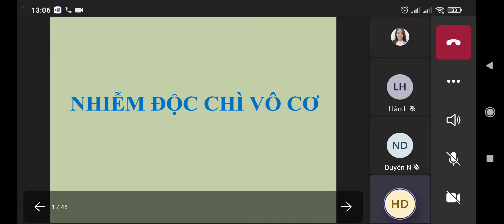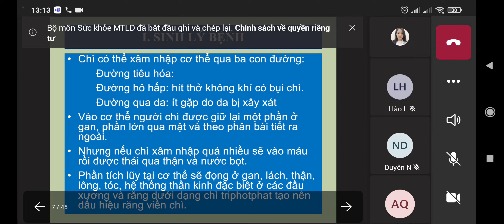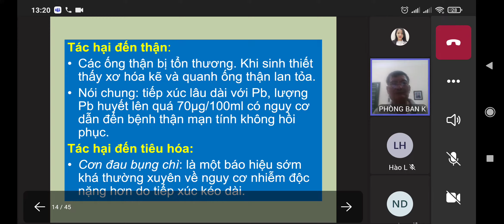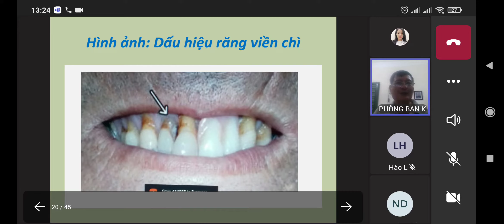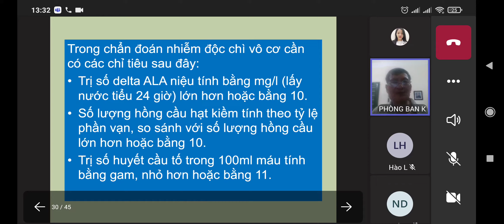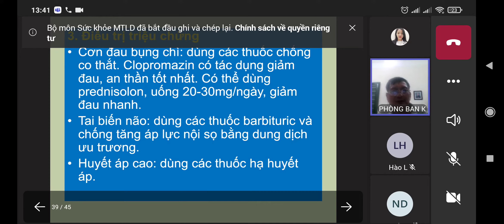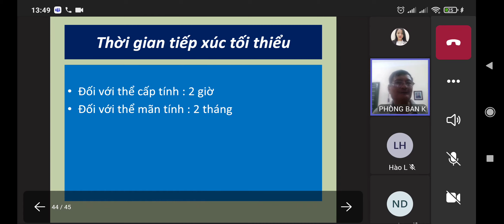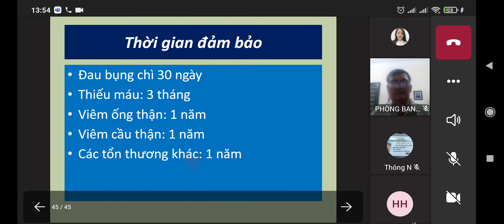Nhiễm độc chì vô cơ 18/12/21